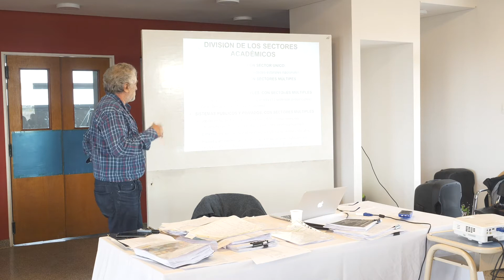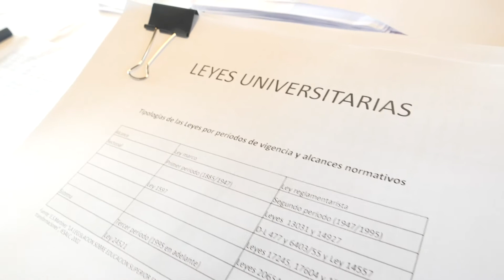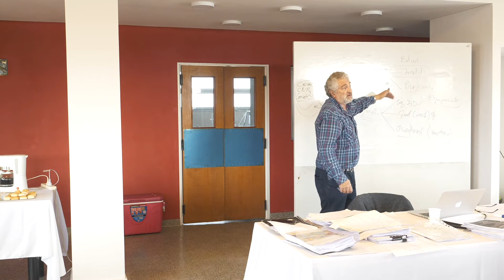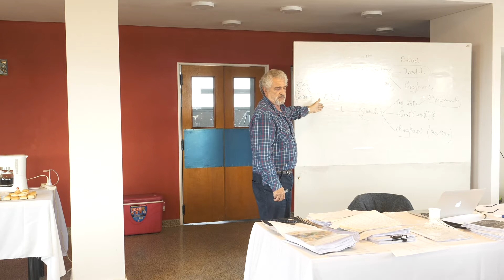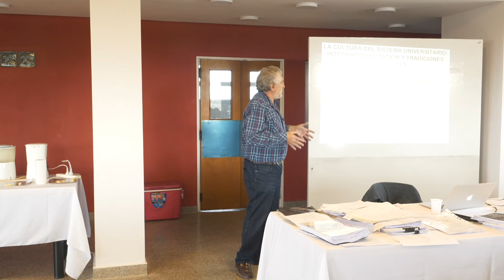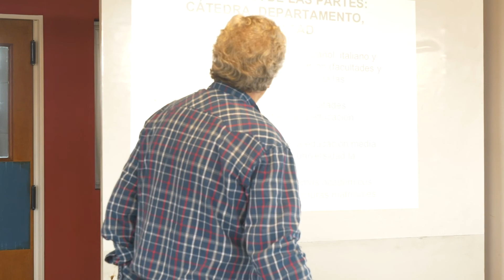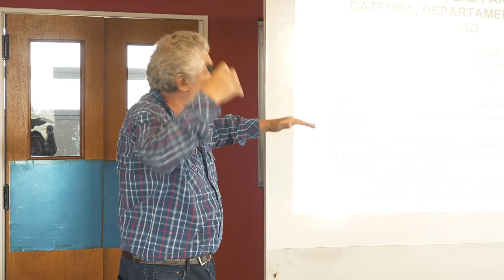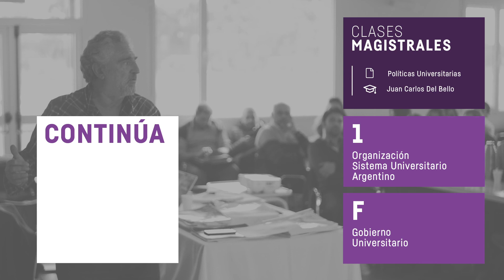1 - E - Tipos de sistemas universitarios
Clases Magistrales
Unidad 1 - Organización Sistema Universitario Argentino
E - Tipos de sistemas universitarios.
Seminario Sistema Universitario Argentino Por Juan Carlos Del Bello, rector de la Universidad Nacional de Río Negro.